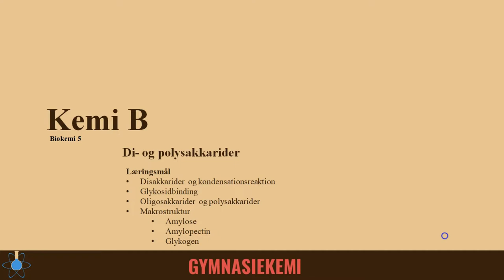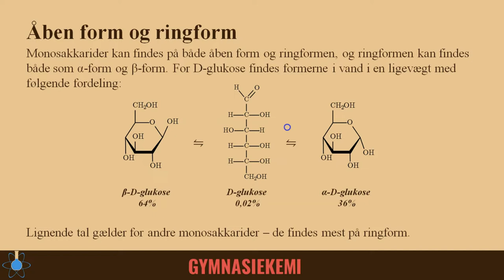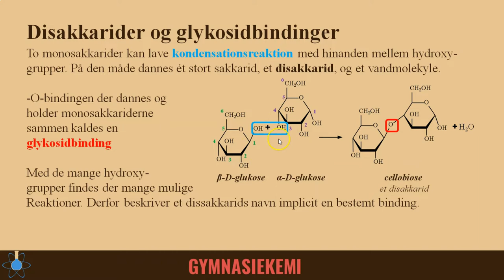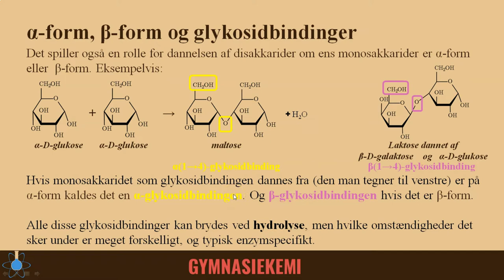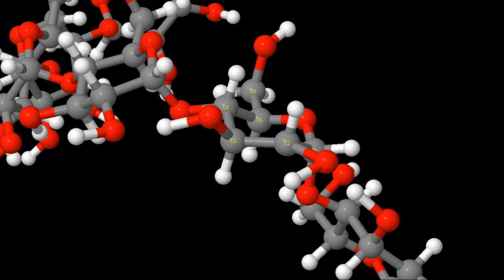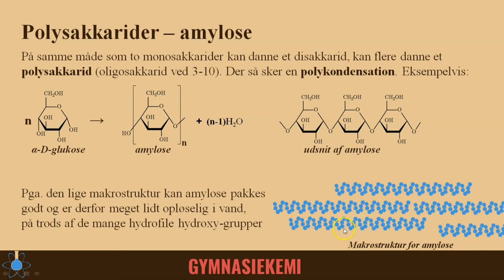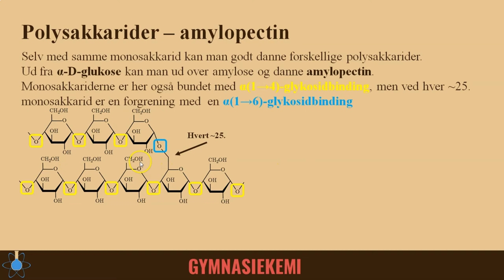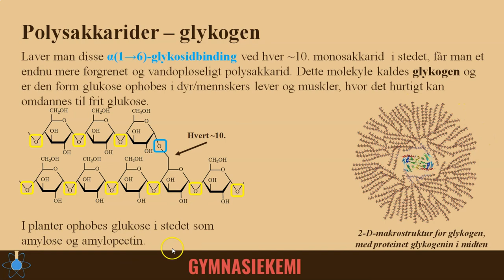Di- og polysakkarider | Kemi B - Biokemi 5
Start - 0:00
Monosakkariders struktur - 0:16
Disakkarider og glykosidbindinger -1:04
Polysakkarider, amylose - 4:52
Amylopectin - 7:25
Glykogen - 8:30

Illustration af glykogen:
Häggström, Mikael (2014). "Medical gallery of Mikael Häggström 2014". WikiJournal of Medicine 1 (2). DOI:10.15347/wjm/2014.008. ISSN 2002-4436. Public Domain.orBy Mikael Häggström, used with permission., Public domain, via Wikimedia Commons